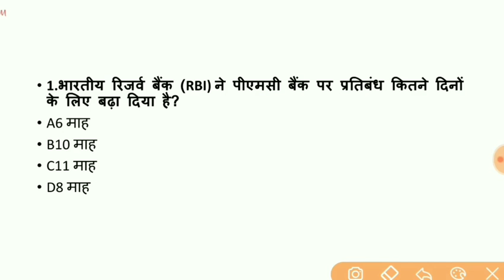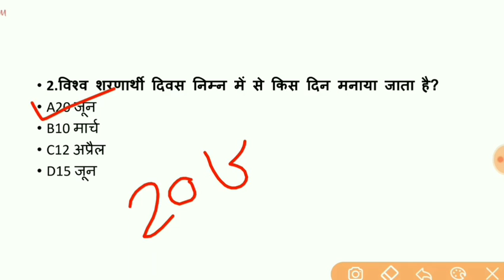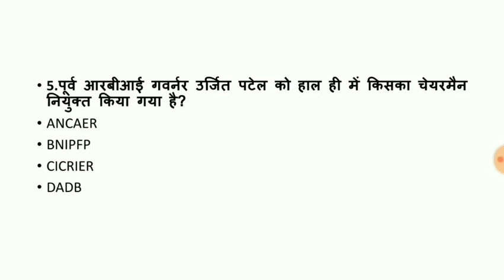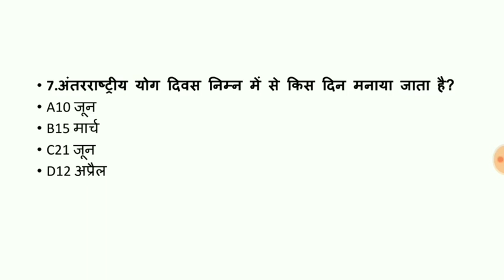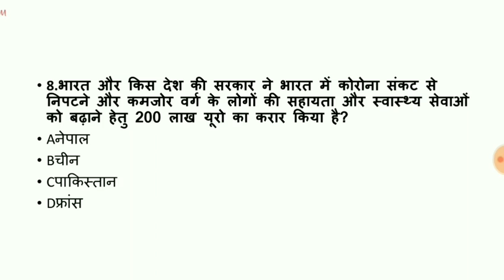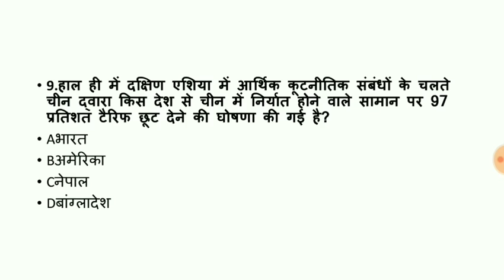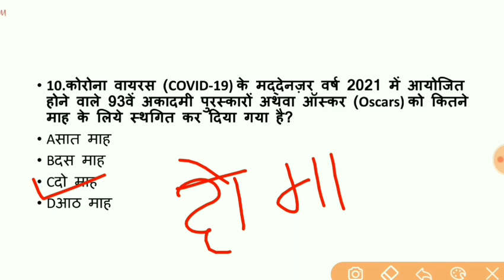24 जून करंट अफेयर्स जीके, सभी परीक्षा में पूछे जाने वाले प्रश्न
एक बार पढ़ लो सब याद हो जाएगा